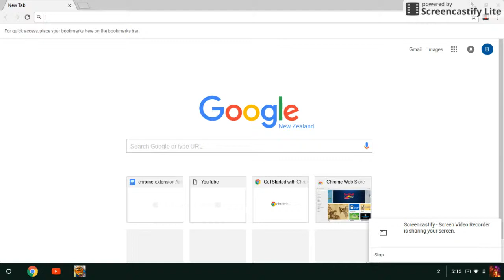Basket And Ball 3 star every time level 1-12 !!